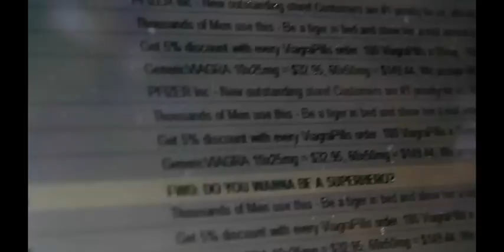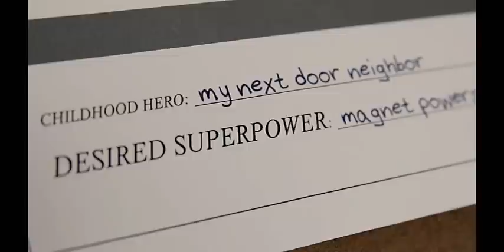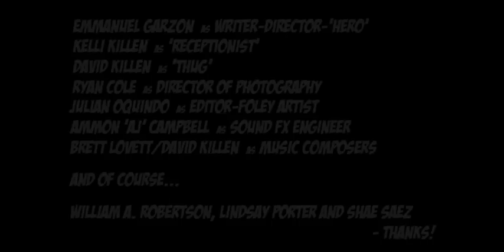interpretationsfilm.com - 'WANNABE SUPERHERO'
Created as an entry for the 'INTERPRETATIONS' Film Contest, hosted by Toyota, YOMYOMF.com, and Justin Lin.

"Everyone wishes they had powers...this guy regrets 'em."

Emmanuel Garzon (Director, 'Hero'), Kelli Killen ('Receptionist'), David Killen (Composer, 'Thug'), Ryan Cole (Director of Photography), Julian Oquindo (Editor, Foley Artist), Brett Lovett (Composer), Ammon Campbell (Sound FX Engineer)